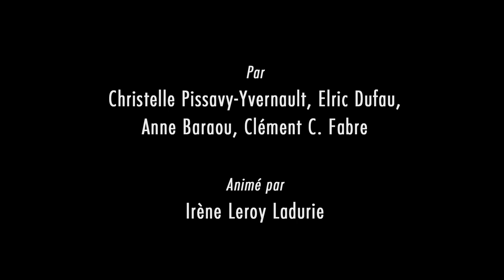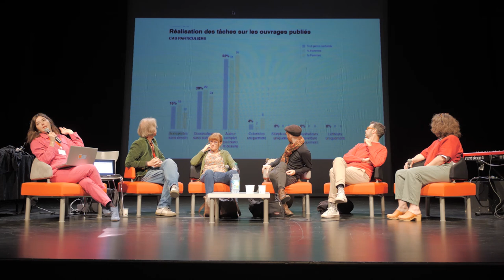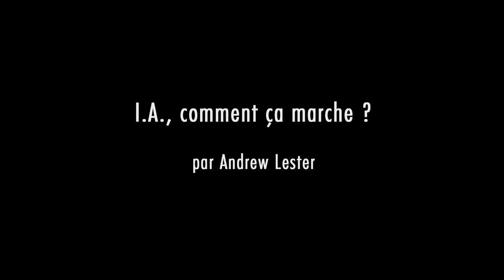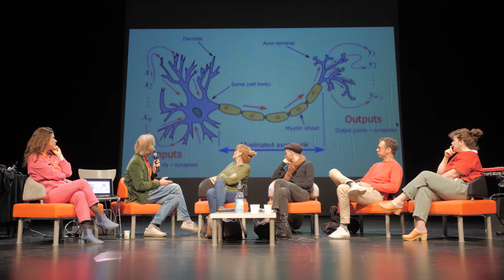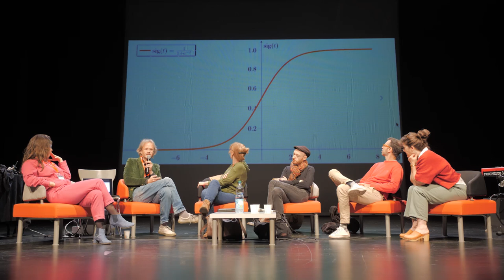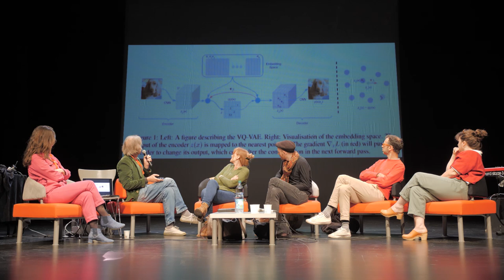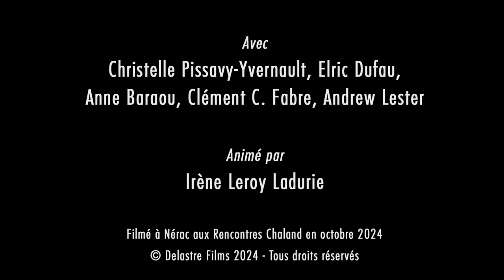Comment devient-on créateur de bandes dessinées - Rencontres Chaland 2024